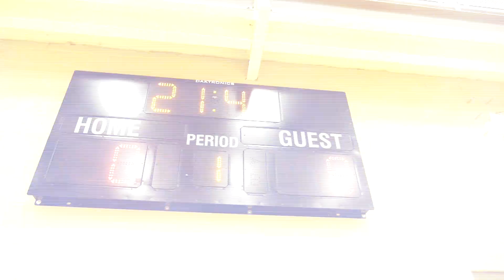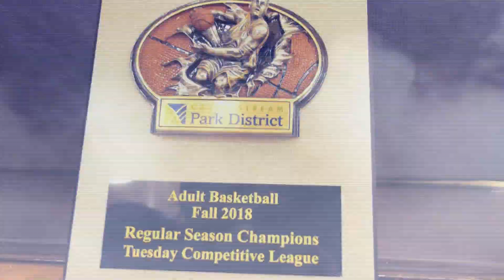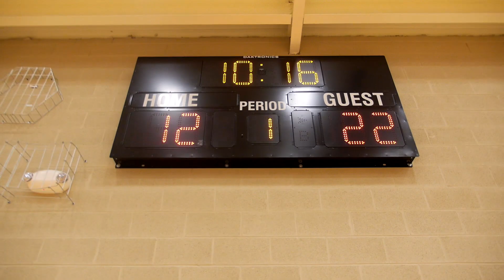Basketball Champion League Final